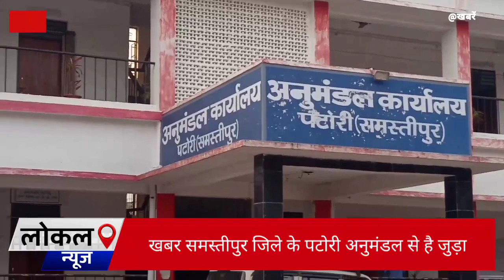गणतंत्र दिवस के दिन ही पटोरी अनुमंडल क्षेत्र मॆं किसानों द्वारा होगी ट्रेक्टर रैली व प्रदर्शन।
आंदोलन